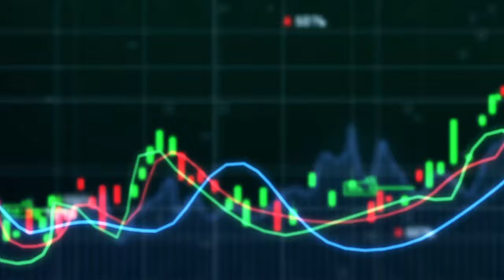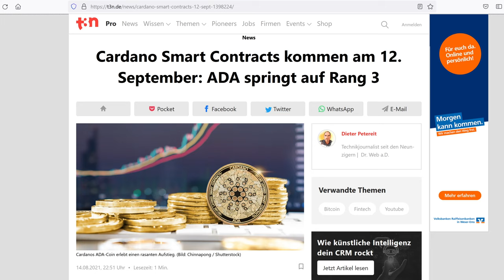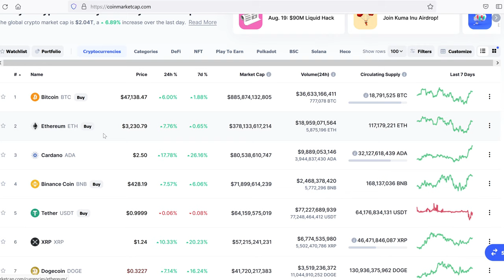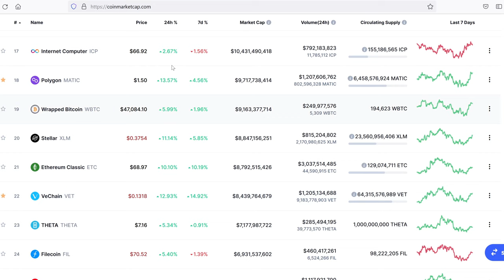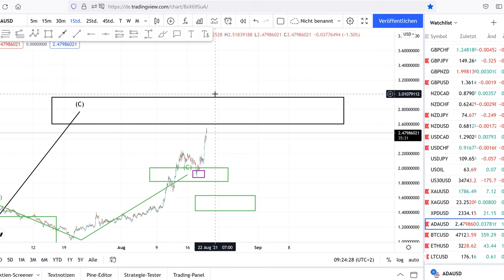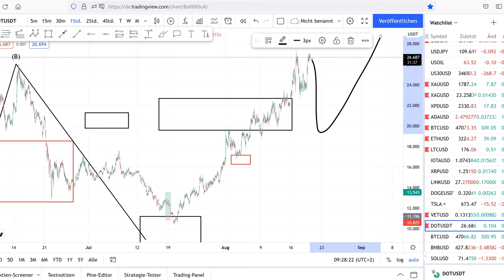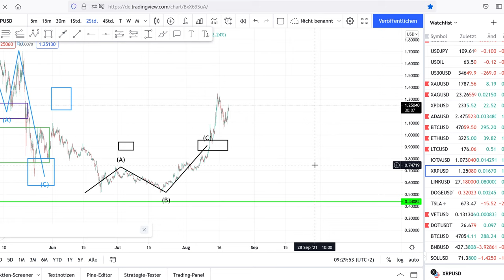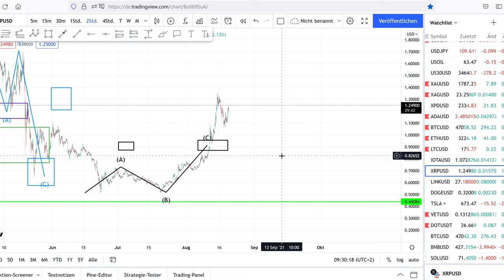CARDANO NEUES ATH! | Smart Contracts & Altcoin Season | 3$-5$ im September? | Krypto Markt Update